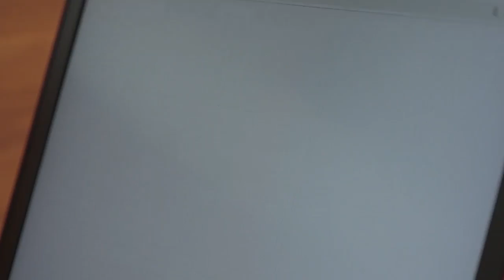Evento de educación en línea